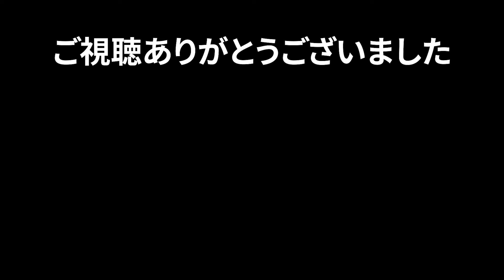シーバスリーガル飲んでみた🥃スコッチの象徴12年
素人によるウイスキーのレビューです🥃

Amazonで購入→

もしウイスキーをリストから送っていただけたら動画にさせていただきます。
ほしいものリスト🥃　wish list🥃

山崎25年　Amazonで購入する

山崎12年　Amazon